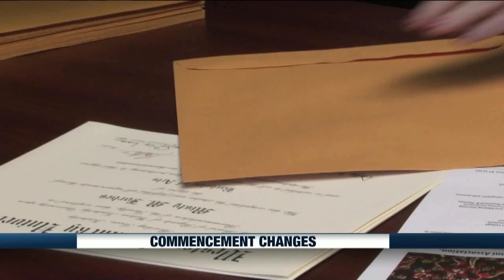View from the Hill - Big changes planned for WKU's Spring Commencement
Big changes are coming to WKU’s spring commencement ceremonies as the university plans for a two day celebration.  Amy Bingham has details in this week’s View from the Hill.